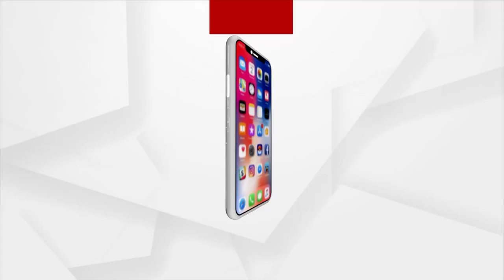Women Scientists Played A Key Role In Chandrayaan-3: PM Modi